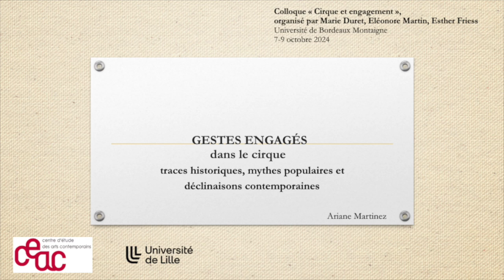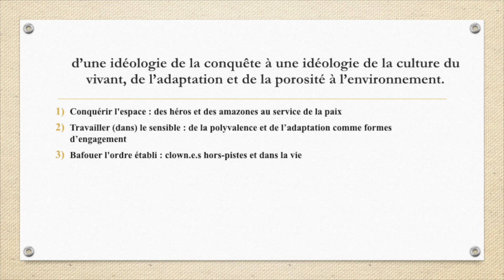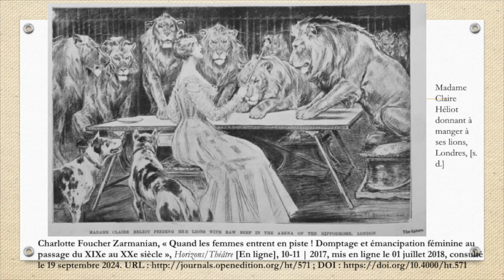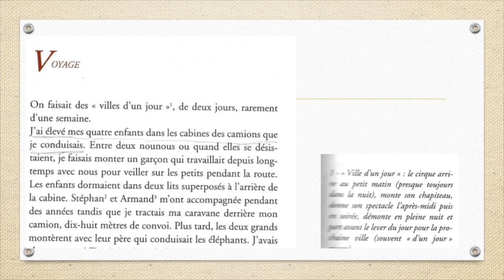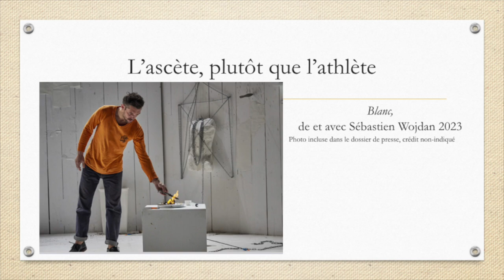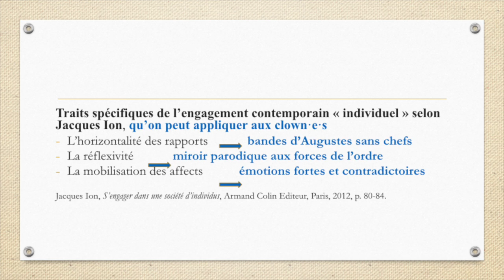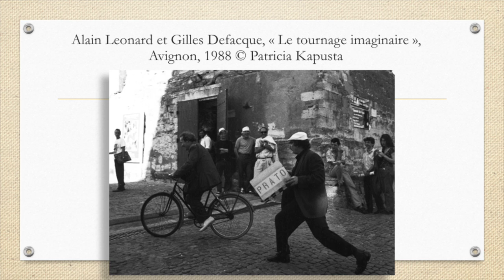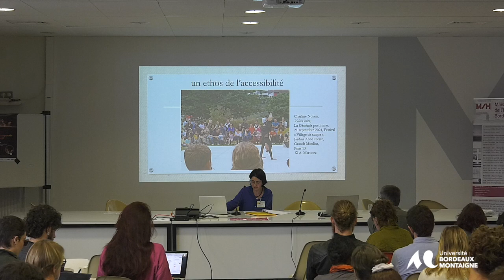Gestes engages dans le cirque, Ariane Martinez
GESTES ENGAGES DANS LE CIRQUE : traces historiques, mythes populaires et déclinaisons contemporaines, Ariane Martinez, Professeure en arts de la scène, Université de Lille, CEAC.
Après avoir mentionné les divers types d’engagement (physique, moral et politique) mobilisés dans le cirque, Ariane Martinez examine comment les artistes de cirque contemporain s’inscrivent dans une filiation revendiquée avec le cirque moderne, ou au contraire s’en écartent pour écrire une nouvelle page de l’histoire du cirque en lien avec leurs valeurs. Elle montre comment le cirque a évolué d’une idéologie de la conquête (conquête d’espaces, conquête des corps) à une idéologie de la culture du vivant, de l’adaptation à l’environnement, et du savoir-être sensible.
Les trois gestes circassiens dont elle développe les implications politiques et sociales sont les suivants :
- conquérir l’espace (geste issu des origines équestres et militaires du cirque) ;
- travailler le sensible (geste acrobatique en lien avec l’agrès, le/la partenaire, la matière et l’environnement) ;
- bafouer l’ordre établi (geste lié aux pratiques d’improvisation clownesque dans la rue et dans la société, qui ont été récupérées dans certains cercles activistes).
Avec le soutien :
- Région Nouvelle-Aquitaine,
- CNAC,
- Esacto-Lido,
- MSH Bordeaux